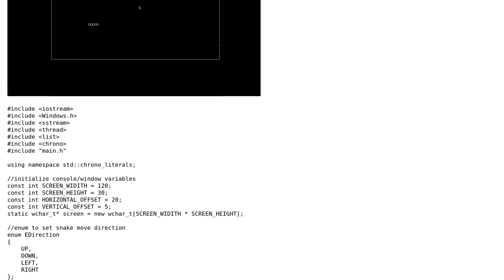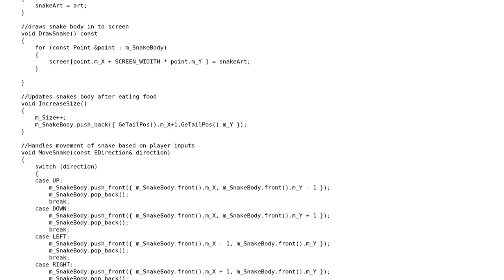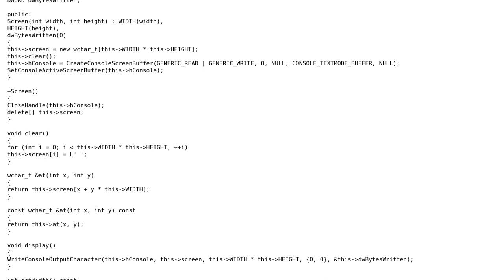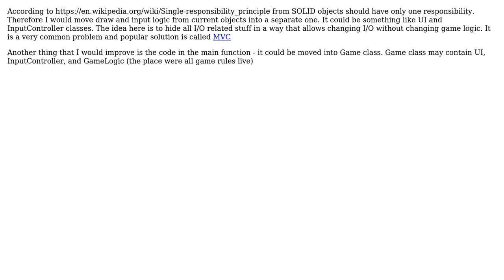Code Review: Object oriented approach for snake game in C++ (2 Solutions!!)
Code Review: Object oriented approach for snake game in C++

With thanks & praise to God, and with thanks to the many people who have made this project possible! | Content (except music & images) licensed under CC BY-SA | Music | Images & others | With thanks to user xevepisis user Sakitha Navod user loaner9 and the Stack Exchange Network Trademarks are property of their respective owners. You are responsible for your own actions.